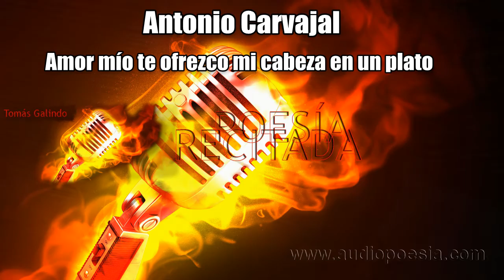Antonio Carvajal - Amor mío te ofrezco mi cabeza en un plato